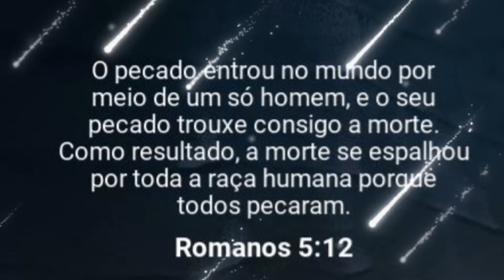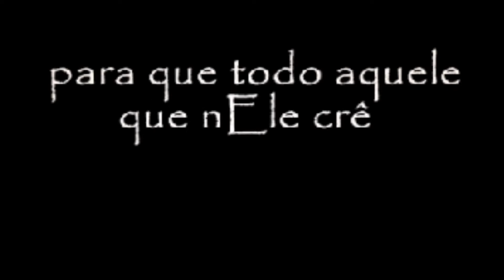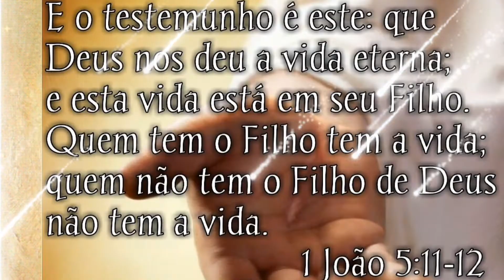O PLANO PERFEITO - MAIOR AMOR 💘 NÃO HÁ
PLANO PERFEITO - O PLANO DE DEUS - PLANO DE SALVAÇÃO

- Deus abençoe vc e sua casa!

- Este vídeo aborda o tema: O PLANO PERFEITO
  O PLANO DE DEUS PARA A SALVAÇÃO DA HUMANIDADE
  O QUE TEMOS QUE FAZER?

                   TRANSCRIÇÃO DO CONTEÚDO:

O PLANO PERFEITO.
A maior prova de amor de todos os tempos.
O PLANO DA SALVAÇÃO.
Quando Adão tomou o fruto mordido por Eva e também o comer, ele assinou sua sentença de morte.
A Bíblia diz em Romanos 6:23 que o salário do pecado é a morte.
Adão e Eva pecaram e infelizmente a morte veio como consequência do pecado.
Em Romanos (passagem descrita abaixo...)
Mas Deus faria alguma coisa.
Ele estava disposto a salvar o homem, nem que para isso Ele Próprio tivesse que nascer, viver e morrer como homem para que pudesse resgatá-lo.
E assim Deus fez, levou adiante o Plano da Salvação.
Deus estabeleceu um Plano para nos salvar da morte eterna.
Plano, onde Jesus daria a vida em lugar do pecador.
Em João 3:16 (passagem descrita abaixo...)
Assim, todo o que aceita Jesus, como Salvador é perdoado e recebe a promessa de vida eterna.
Deus nos ama com amor eterno, tanto amor que se dispôs a dar Seu Filho para vir ao mundo e passar pela agonia da cruz para resgatar a humanidade perdida.
Jesus levou no seu corpo os nossos pecados sobre a cruz, para que estando mortos para o pecado, nós pudéssemos viver para a justiça,
O Filho de Deus carregou sobre Ele a nossa culpa.
A parte final de Romanos (descrita acima...) fala sobre a vida eterna e que ela é dom gratuito de Deus.
Um presente para cada um de nós.
E para receber esse presente temos que aceitar esse presente tão maravilhoso que Deus nos dá.
Em I João 5 11 e 12 (passagem descrita abaixo...)
Além de aceitar Jesus temos que exercitar a nossa fé.
A salvação não depende de nossas boas obras.
Somente precisamos aceitar Jesus, o Autor da Salvação Eterna.
Busque a Jesus.
O Caminho da Salvação é fácil de ser achado e compreendido.
Ele é o Único que pode salvar sua vida da morte eterna.

-             TEXTO BÍBLICO:
* ROMANOS 6 : 23  -   Porque o salário do pecado é a morte, mas o dom gratuito de Deus é a vida eterna, por Cristo Jesus nosso Senhor.

* ROMANOS 5 : 12 - Portanto, como por um homem entrou o pecado no mundo, e pelo pecado a morte, assim também a morte passou a todos os homens por isso que todos pecaram.

* JOÃO 3 : 16 - Porque Deus amou o mundo de tal maneira que deu o seu Filho Unigênito, para que todo aquele que nele crê não pereça, mas tenha a vida eterna.

* I JOÃO 5 : 11 12 -  E o testemunho é este: que Deus nos deu a vida eterna; e esta vida está em seu Filho.
Quem tem o Filho tem a vida; quem não tem o Filho de Deus não tem a vida.

* ROMANOS 5 : 15 -  Mas não é assim o dom gratuito como a ofensa; porque, se, pela ofensa de um, morreram muitos, muito mais a graça de Deus e o dom pela graça, que é de um só homem, Jesus Cristo, abundou sobre muitos. 16 E não foi assim o dom como a ofensa, por um só que pecou; porque o juízo veio de uma só ofensa, na verdade, para condenação, mas o dom gratuito veio de muitas ofensas para justificação. 17 Porque, se, pela ofensa de um só, a morte reinou por esse, muito mais os que recebem a abundância da graça e do dom da justiça reinarão em vida por um só, Jesus Cristo. 18 Pois assim como por uma só ofensa veio o juízo sobre todos os homens para condenação, assim também por um só ato de justiça veio a graça sobre todos os homens para justificação de vida. 19 Porque, como, pela desobediência de um só homem, muitos foram feitos pecadores, assim, pela obediência de um, muitos serão feitos justos. 20 Veio, porém, a lei para que a ofensa abundasse; mas, onde o pecado abundou, superabundou a graça; 21 para que, assim como o pecado reinou na morte, também a graça reinasse pela justiça para a vida eterna, por Jesus Cristo, nosso Senhor.

          Fonte:
             Bíblia Online
             Esperança